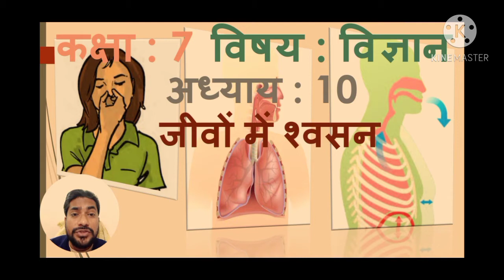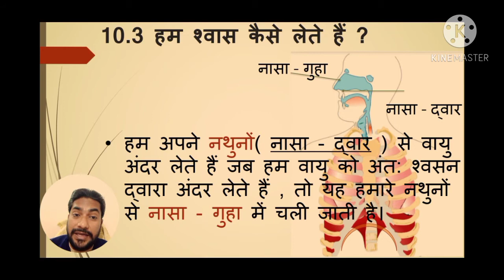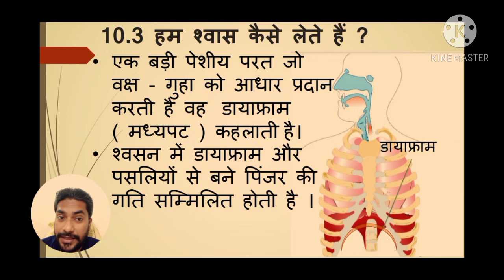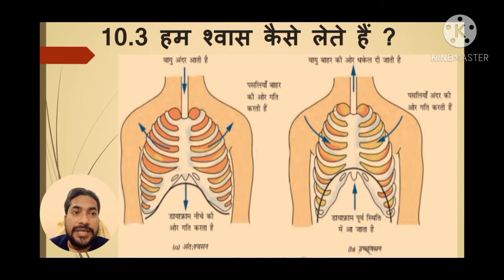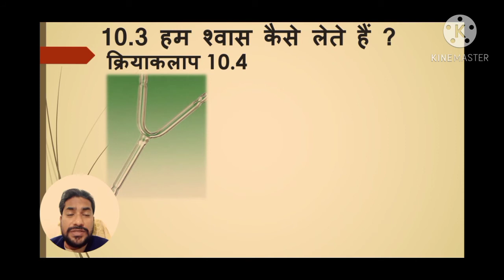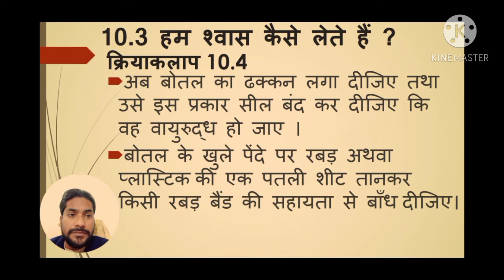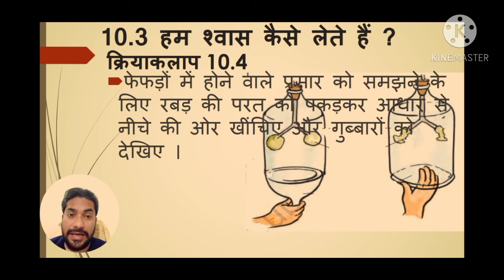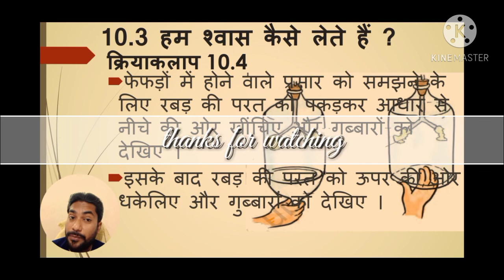कक्षा:7,विषय:विज्ञान,अध्याय:10,जीवों में श्वसन,भाग - 2 std:7,subject: science,chap: 10, part - 1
यह वीडियो शिक्षा के उद्देश्य से बनाया गया है। इस वीडियो में ncert के कक्षा 7 के विज्ञान विषय के दसवें अध्याय जीवों में श्वसन के बारे में रोचक जानकारी दी गई है जो आपको अध्ययन करने और अध्यापन कार्य करने के लिए मददगार साबित होगी।।

This video is made for education purpose only. I have explain the details of lesson 10 of std 7 of ncert. it maybe help to teach and learn also.